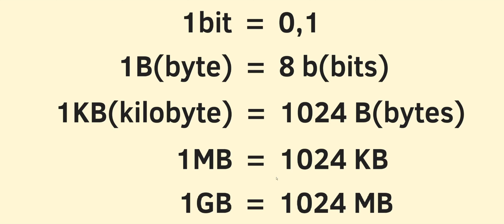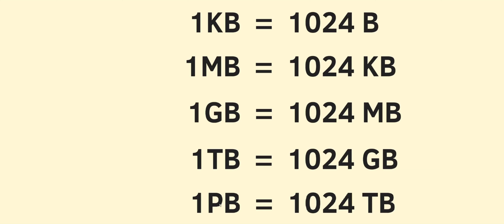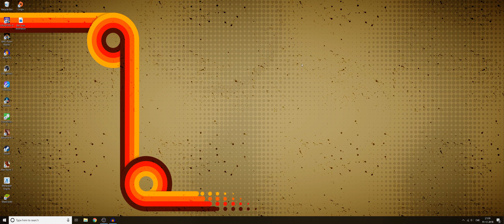Bit, Byte, KB, MB, GB - Data Memory Units - Punjabi(ਪੰਜਾਬੀ)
What is bit, byte, kilobyte, megabyte, gigabyte?
8Mb = 1MB
8Mb/s = 1MB/s